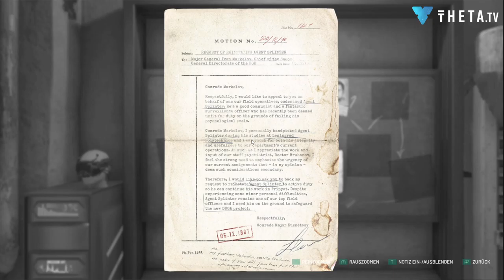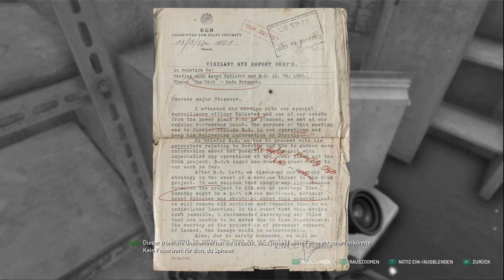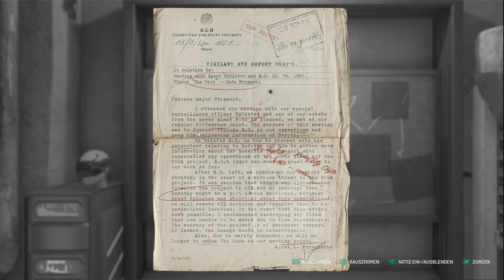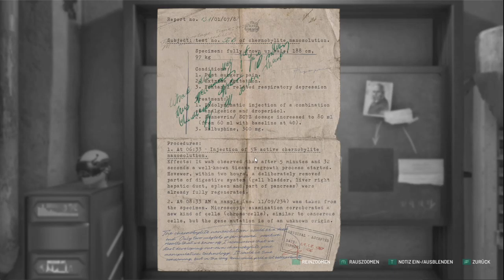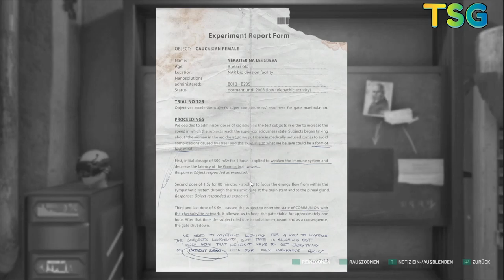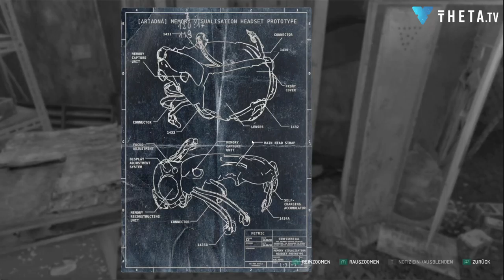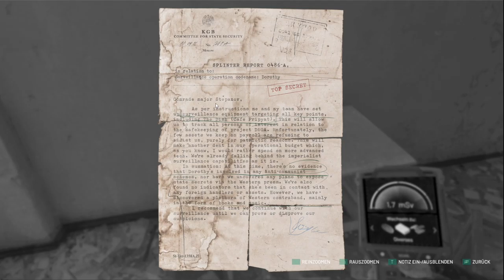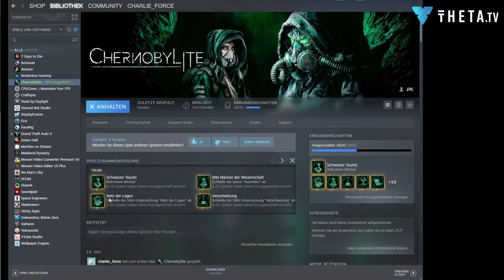2021 05 16 Chernobylite Day 2